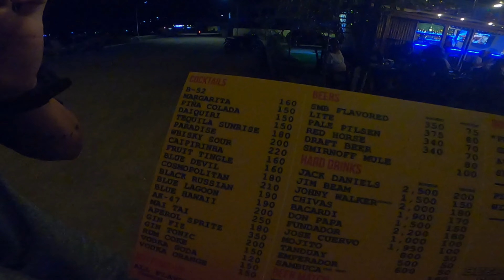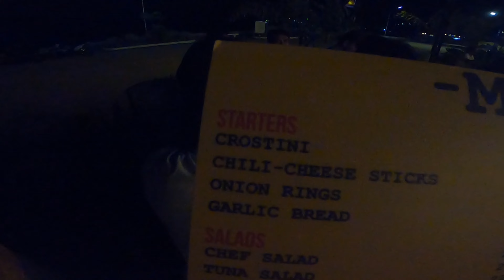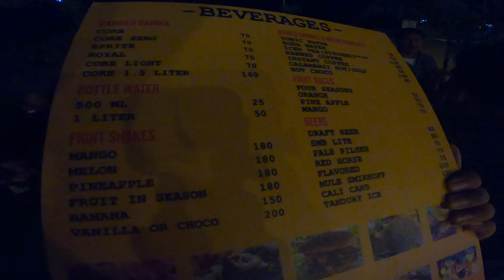GoPro | Extend 1 hour si Dongkee